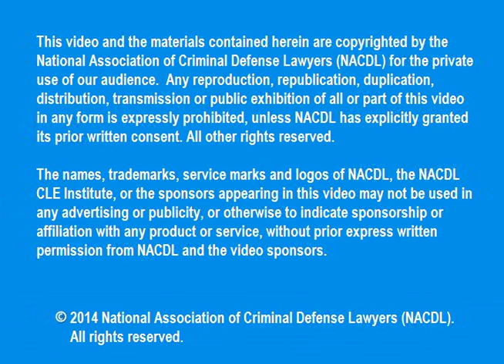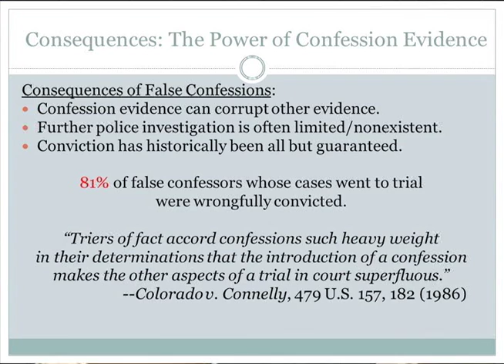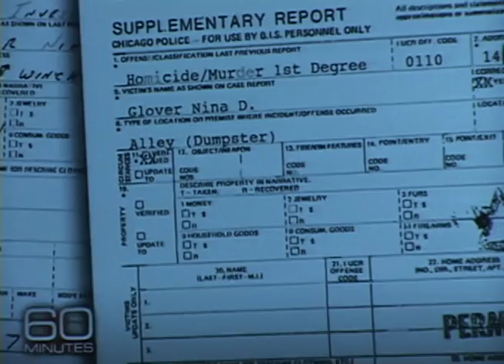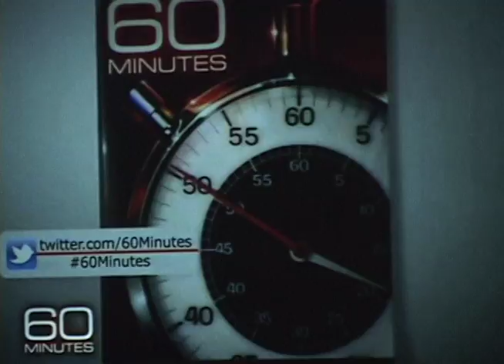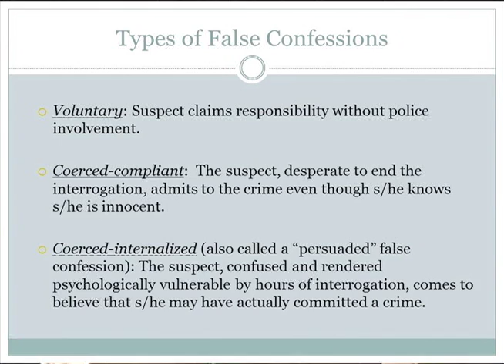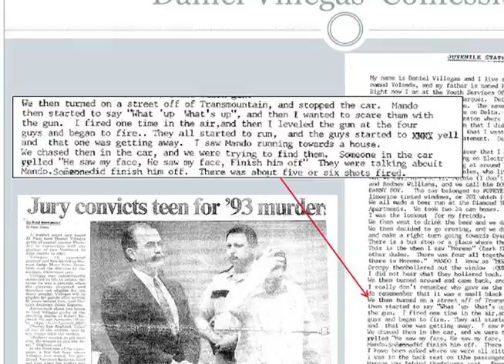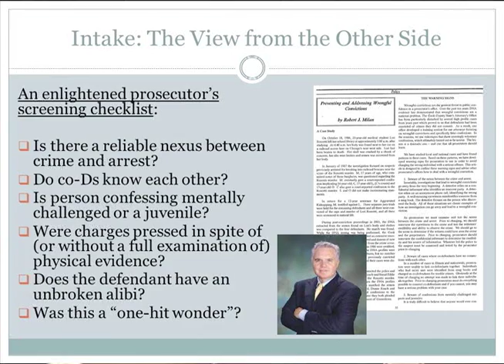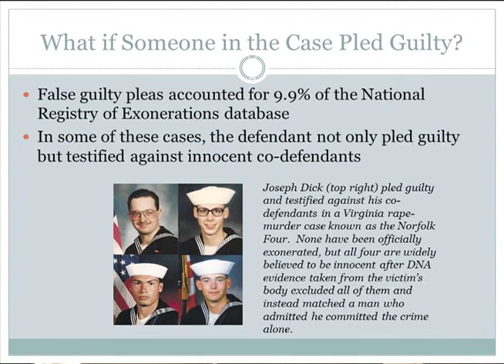Investigating and Litigating False Confessions in Post-Conviction Innocence Cases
NACDL's 5th Annual Post-Conviction Conference (2014) - Investigating and Litigating False Confessions in Post-Conviction Innocence Cases with Steve Drizin, Center on Wrongful Convictions, Chicago, IL; Laura Nirider, Center on Wrongful Convictions of Youth, Chicago, IL